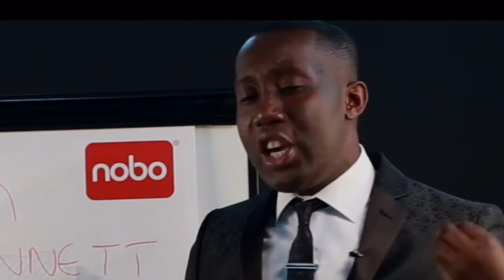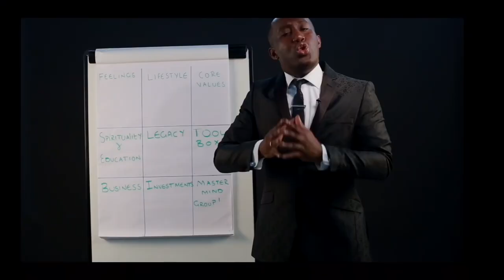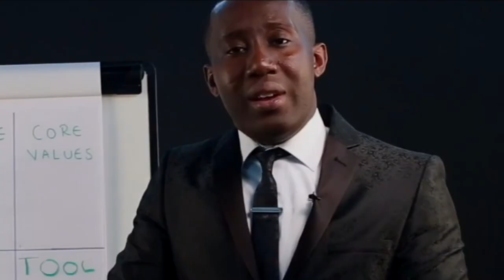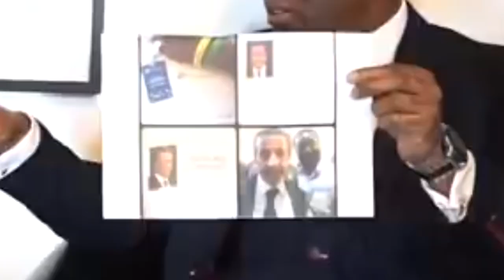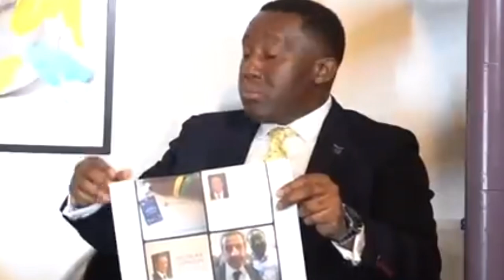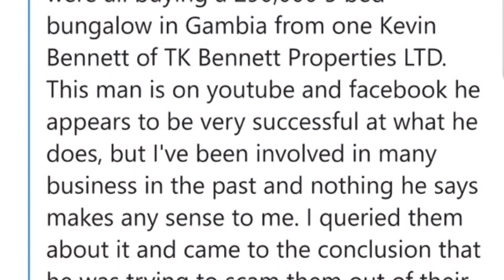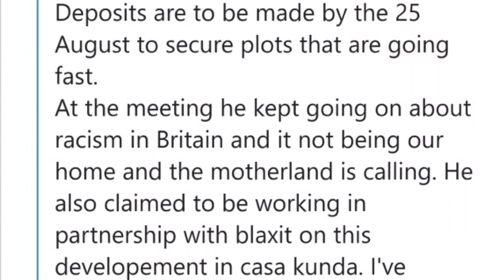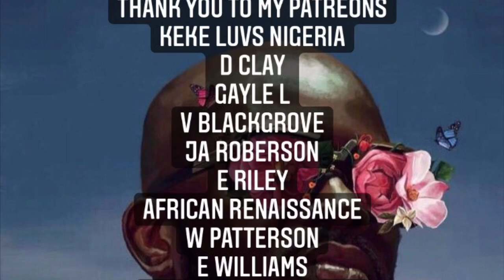BLAXIT LINKED TO KASA KUNDA PROPERTY SCAM BY ORGANIZED CRIMINAL KEVIN BENNETT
BLAXIT, HAS NOT BEEN LINKED TO ANY FORM OF ORGANIZED CRIME SYNDICATES, UNTIL NOW. IN THIS VIDEO WE SHALL REVEAL THE POTENTIAL SCAM BEING ORGANIZED BY BLAXIT AND KEVIN BENNET.

PLEASE FOLLOW THE NEW OVVERSIGHT CHANNEL FOR TIPS ON HOW TO KEEP YOUR INVESTMENT SAFE ON THE AFRICAN CONTINENT